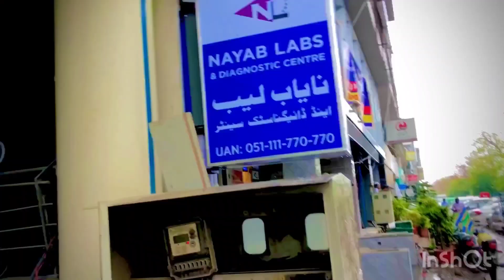part 2. Karachi sa Rawalpindi ka safar